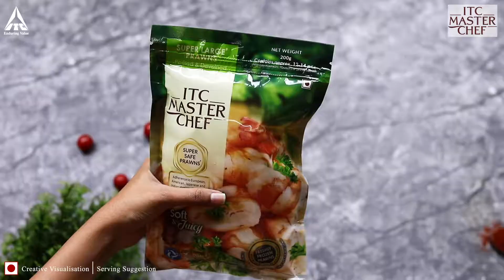Recipe for Coriander-Chilli Butter Prawns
Don the Chef hat and get set to liven up your festive evening with Coriander-Chilli Butter Prawns. Cook up this buttery dish and let us know how much you like it in the comments section below!